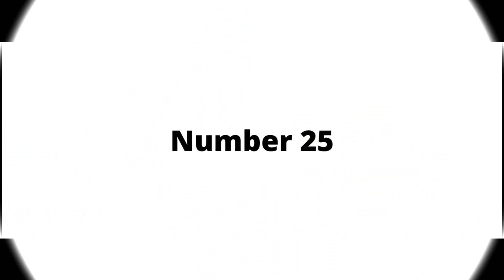Best women's luxury shoes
1.Aquazzura
2.Aquazzura
3.Aquazzura
4.Aquazzura
5.Christopher Kane
6.Aquazzura
7.Aquazzura
8.Aquazzura
9.Aquazzura
10.Christopher Kane, Flat High Sock Boot
11.Elie Saab
12.Aquazzura, Saint Honore Mule 75
13.Christopher Kane
14.Aquazzura, A 25 Sneaker
15.Elie Saab
16.Aquazzura
17.Elie Saab
18.Aquazzura, Boudoir Flat Mule
19.Aquazzura
20.Aquazzura
21.Aquazzura, Saint Honore Bootie 45
22.Altuzarrra, Sandal with Shearling
23.Aquazzura, Twist Flat
24.Aquazzura, Saint Honore Combat Bootie
25.Aquazzura, So Nude Plexi Sandal 105
26.Aquazzura, Mason Bootie
27.Christopher Kane, Platform Sandal
28.Aquazzura, Violette Mule 95
29.Aquazzura, Iconic Mule 75
30.Aquazzura, Iconic Mule 75
31.Aquazzura, Martin Mocassin
32.Marina Moscone, Loafer
33.Aquazzura, A 25 Sneaker
34.Altuzarra, Knot Mule
35.Aquazzura, Twist Sandal 95

women's luxury shoes,
women's luxury shoes uk,
women's luxury shoes brands,
zappos women's luxury shoes,
women's luxury golf shoes,
luxury designer women's shoes,
women's luxury tennis shoes,
women's luxury oxford shoes,
most comfortable luxury women's shoes,
luxury women's shoes,
luxury women's shoes brands,
womens brown luxury shoes,
comfortable luxury shoes womens,
luxury womens shoes uk,
best luxury running shoes womens,
luxury womens flat shoes,